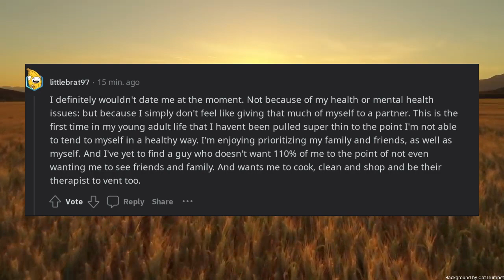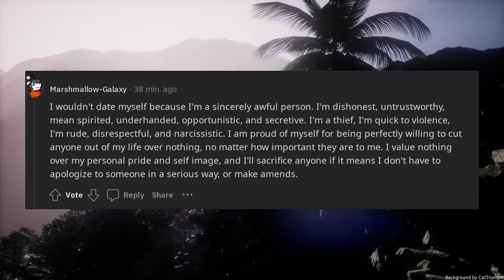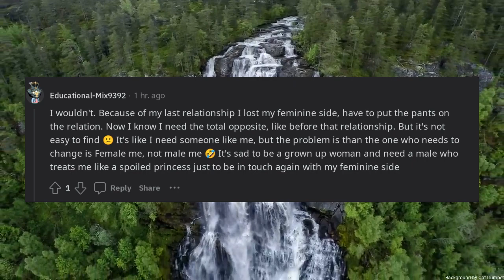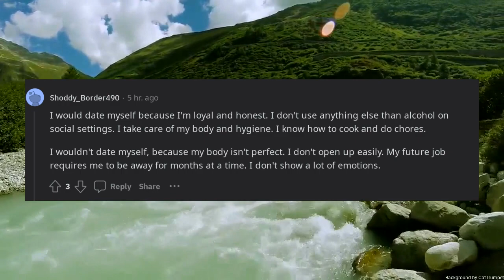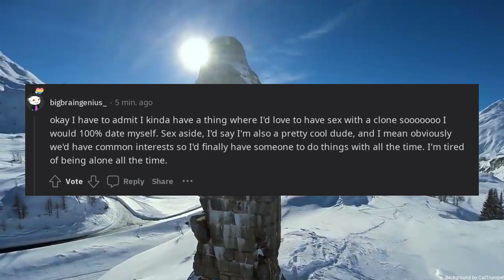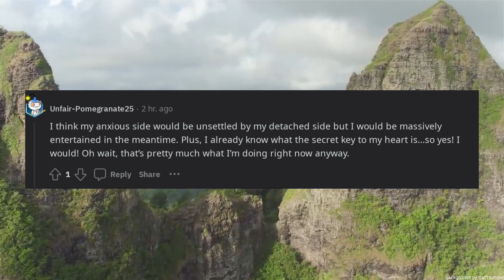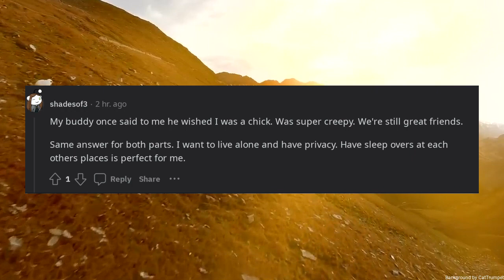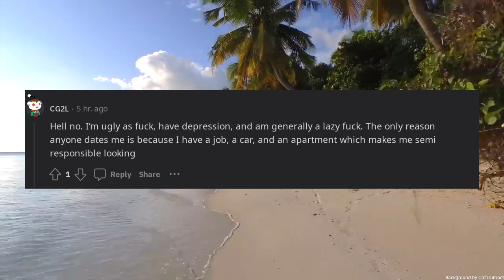Why would you or wouldnt you date yourself